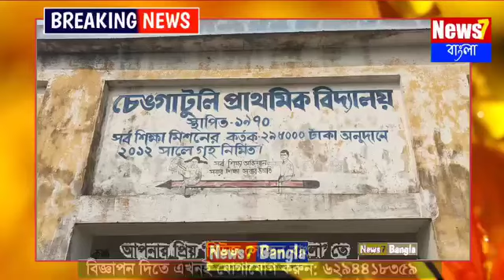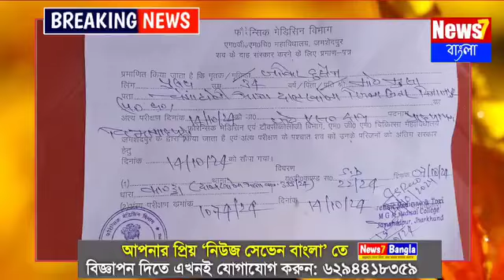Dalkhola News uttar dinajpur